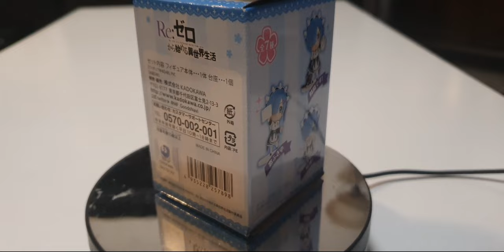Re:Zero Rem Otetsudai Collection Figure - Serving (Kadokawa)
Re:Zero kara Hajimeru Isekai Seikatsu - Rem - Re:ZERO Rem Otetsudai Collection Figure - Serving (Kadokawa)